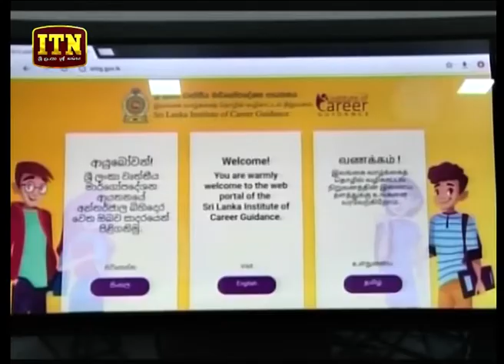ITN News 2019-02-08 | 09.30 PM